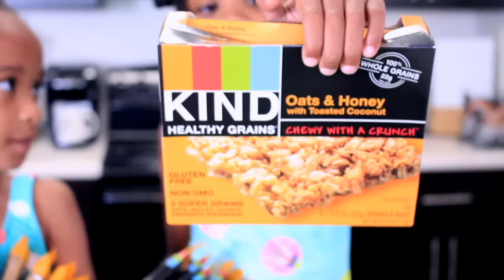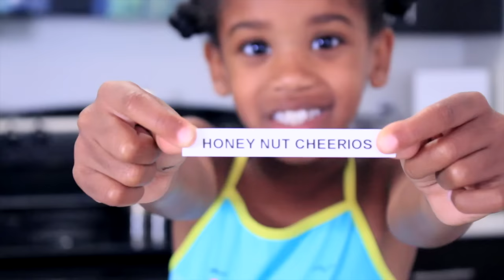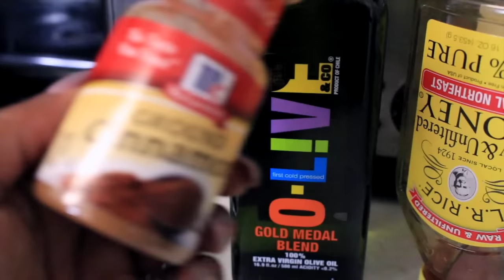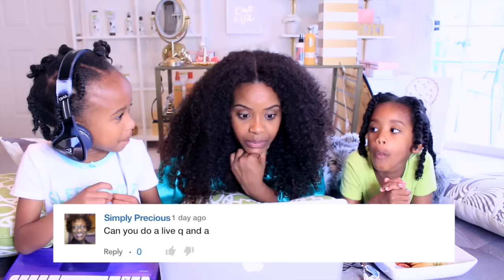GROCERY HAUL X Q&A | Yolanda Renee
Hey everyone! Oh my fro...sorry so late AGAIN! Yooooo...this one was difficult to edit...we were all over the place today. Lol! And no wanted to film the Q&A besides Taylor and I. So we have to do the Q&A separately. We will release part two as the next vlog. Ha ha! It will definitely be up on time tomorrow. Today I'm headed to rehearsal with Devon so I will have tons of free time to edit. But until then...enjoy this one.

PRODUCTS MENTIONED

1 TAJIN FRUIT SEASONING

2 DOVE SENSITIVE SKIN SOAP